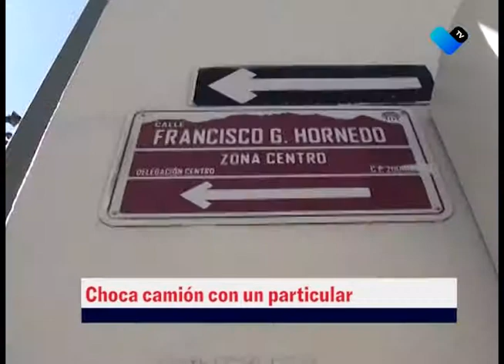PARALIZAN TRÁFICO EN LA CIUDAD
Un desigual choque entre un camión urbano y un vehículo particular en pleno centro de la ciudad, generó importante caos vehicular durante varias horas.